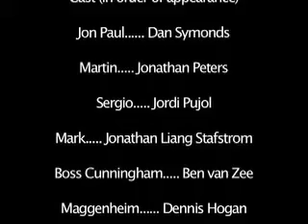Waiting on a Sunday, Part 2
Part 2 of the acclaimed student video project from directors Jon Stafstrom, Jordi Pujol, and Jonathan Peters. Enjoy!